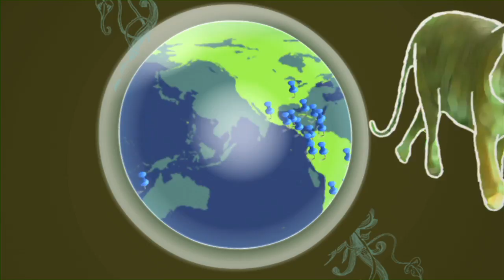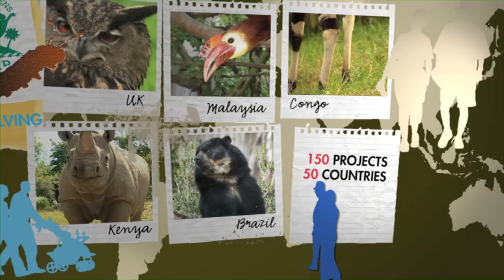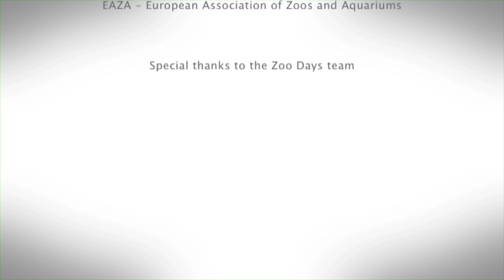Chester Zoo Natural Vision Film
Learn about Chester Zoo's exciting Natural Vision project. This film was made to introduce the concept; the expansion will allow Chester Zoo to grow its conservation work with new enclosures and facilities to enhance the experience for both the animals and visitors.

The film also has excellent footage from the current enclosures from around the Zoo and gives anyone planning a visit a taste of what they can expect from the Zoo. Close ups of the rhinos, penguins, tigers, elephants, gorillas and more. As a Chester base production company we're proud of the Zoo, in fact we've all grown up with it!

Planning a trip to Chester Zoo? visit chesterzoo.org